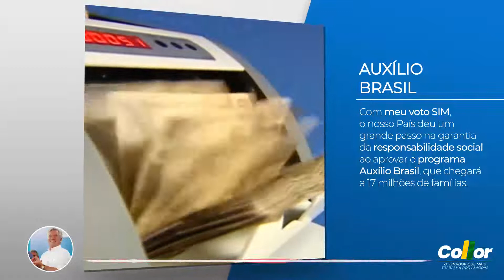29/Nov a 04/Dez - Resumo da Semana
29/11 a 04/12 - Podcast Fernando Collor - Resumo da Semana